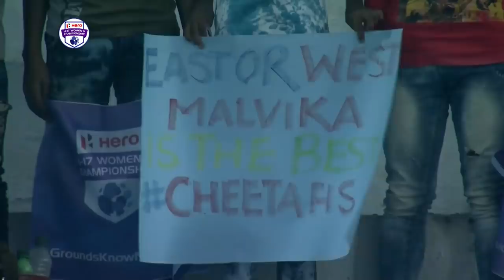Panthers 1-1 Cheetahs | Hero U-17 Women's Championship Highlights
In a dead rubber at the Kalyani Municipal Stadium, the Panthers and Cheetahs locked horns for the final time. The match ended in a stalemate as neither team could score the winning goal.